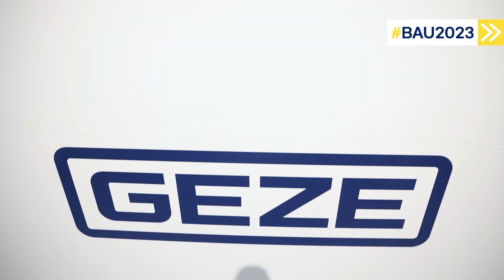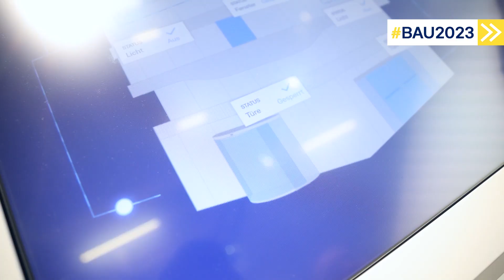Gebäudeautomation: GEZExperte Jürgen Keller stellt die Connectivity-Lösung myGEZE Control vor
So funktioniert Gebäudeautomation: GEZExperte Jürgen Keller gibt Tipps und stellt die Connectivity-Lösung MyGEZE Control vor.

Erfahren Sie in unserem Whitepaper, was genau man unter Gebäudeautomation versteht, welches Einsparpotenzial dadurch möglich ist, wie Smart Buildings zu einer nachhaltigen Zukunft beitragen und welche Produkte und Services GEZE für die smarte Vernetzung anbietet.

Nachhaltigkeit und smarte Gebäudelösungen sind ein Kernthema der diesjährigen BAU Messe in München – und für die Zukunft.

Unser Experte Jürgen Keller stellt Ihnen unsere neue Systemlösung vor: die Connectivity-Plattform myGEZE Control.

Das modulare Controller-System myGEZE Control integriert GEZE-Produkte in alle gängigen Gebäudeleittechnik-Systeme mit BACnet-Schnittstelle. So lassen sich neben Sicherheit und Komfort auch die Energieeffizienz im Gebäude maßgeblich erhöhen.

Weitere Vorteile: Sie können durch Connectivity die Betriebsabläufe für das Facility Management maßgeblich optimieren. Sie erhalten via Vernetzung eine zentrale Darstellung aller Türen und Fenster in der Fassade und sehen, wo Systeme noch nicht verschlossen oder verriegelt sind. Sie können auch direkt über einen Remotezugriff eine Ansteuerung vornehmen. Das schafft nicht nur Sicherheit, sondern spart auch Laufwege und senkt damit langfristig Betriebskosten.